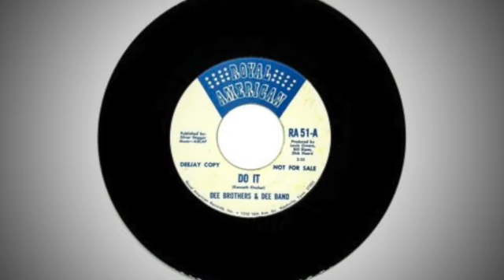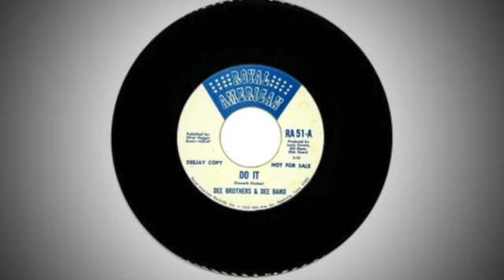Dee Brothers & Dee Band : DO IT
label : promo, Royal American